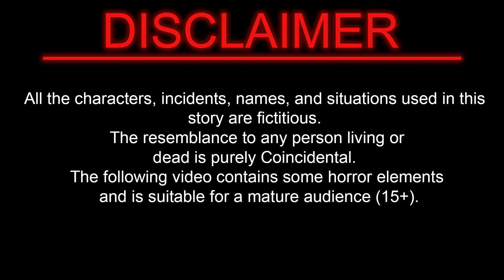सिंड्रेला परी बनी मां | Cindrella story | Moral Kahaniya | Jadui Stories | kids Story tv | Kahani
सिंड्रेला परी बनी मां | Cindrella story | Moral Kahaniya | Jadui Stories | kids Story tv | Kahani  | Kahaniya in Hindi | Hindi Kahaniya | Cartoon Story | Hindi Stories | Kahani  DORATV|| Hindi Stories || Kahaniyan || Cartoon wala Video

Dora tv
☘️ Animation -Mohit Rathore